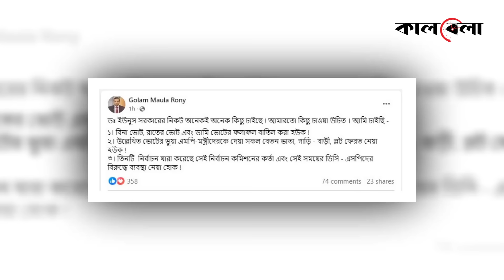অন্তর্বর্তীকালীন সরকারের কাছে ৩ দাবি জানালেন গোলাম মাওলা রনি | Interim Government | Golam Maula Rony